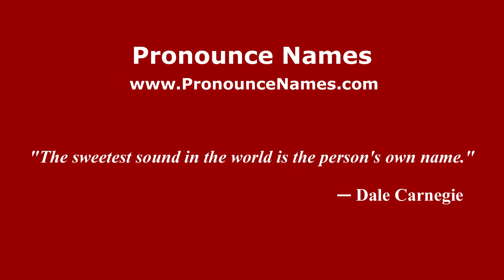How to pronounce Bradford (English/UK) - PronounceNames.com